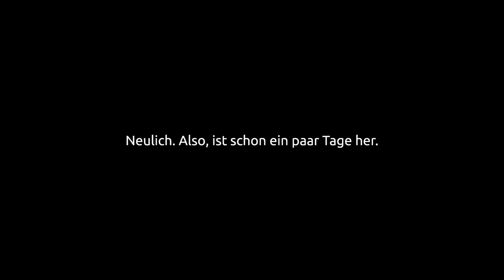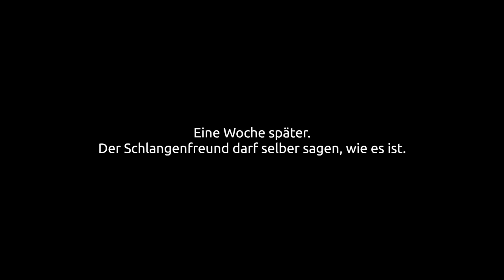Schlangomat X: Terrarien und Schlangenfütterung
Der Schlangomat ist fertig, er wurde ausgeliefert und er klimatisiert ein paar sehr sympathische Reptilien, die in diesem Abschlussvideo zum Projekt samt ihrer Terrarien zu bestaunen sind. Geile Sache, wenn so ein Basteldings eine sinnvolle Anwendung hat. :)